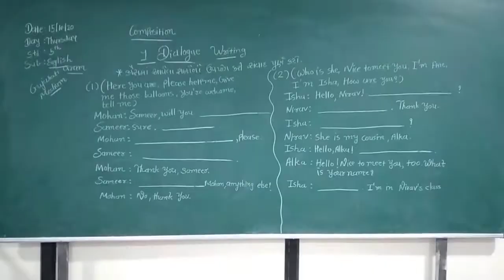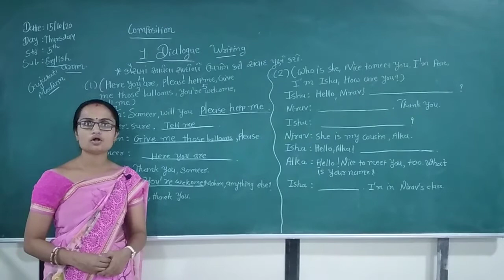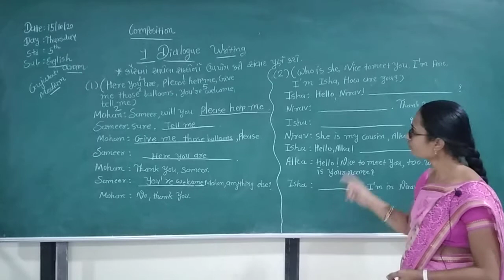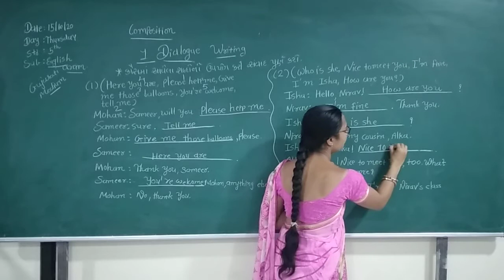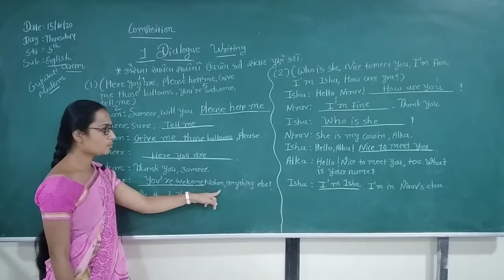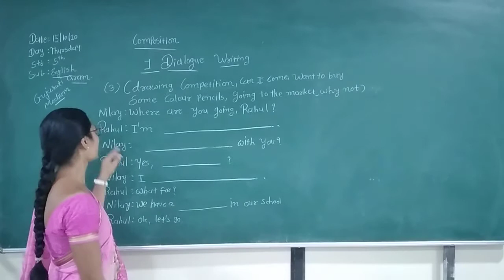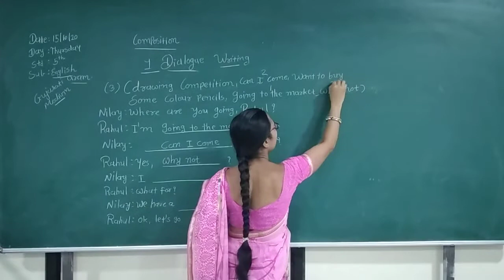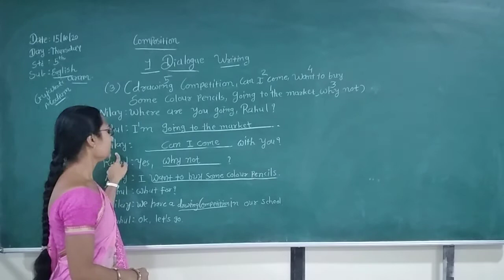STD 5 GUJARATI MEDIUM SUB ENGLISH GRAMMAR CHAP 1 DIALOGUE WRITING